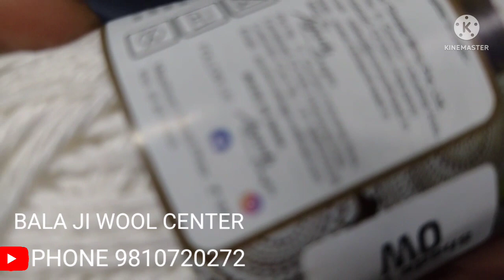THIK 100% COTTON HAND KINITIG AND CROSIYA YARNS MERCERIZED BEUTIFUL YARN VERY SOFT AND VERY SMOOTH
BALA JI WOOL CENTER I 36 CENTRAL MARKET LAJPAT NAGAR 2 NEAR BLACKBERRY SHOWROOM OPPOSITE K.F.C RESTAURANT NEW DELHI 24
INDIA